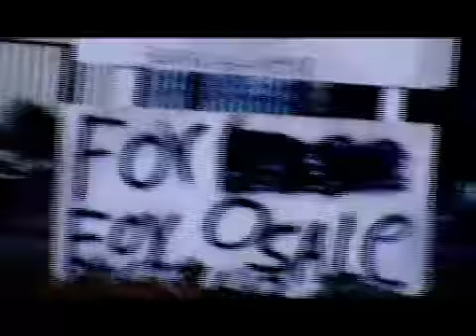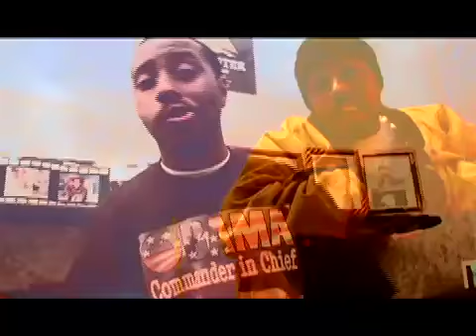Jay Hustle I Feel You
music video director flako7
 jay hustle- producer/ rapper from detroit...